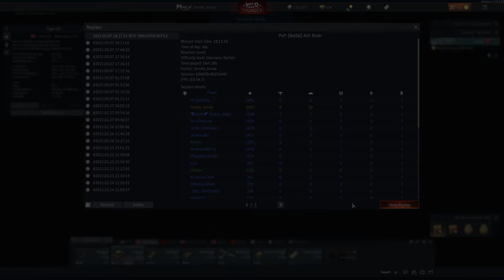War Thunder: Personal best simulator battle 10:1 K/D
Such game are rare these days...
Demolishing the enemy team with 9 kills with Panther D and a revenge kill on the last player with Tiger H1.